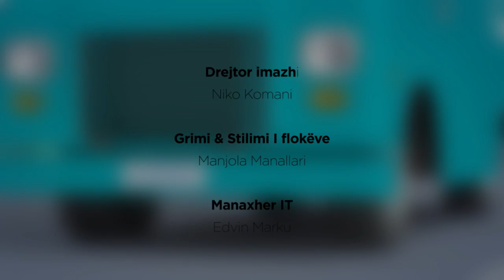Kolaudim 08112017 - I ftuar Dashamir Shehi